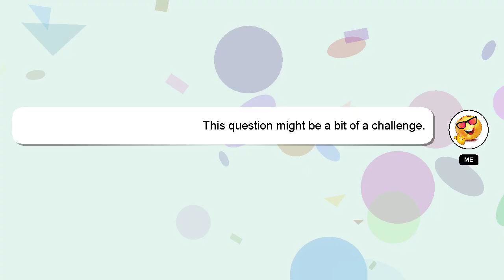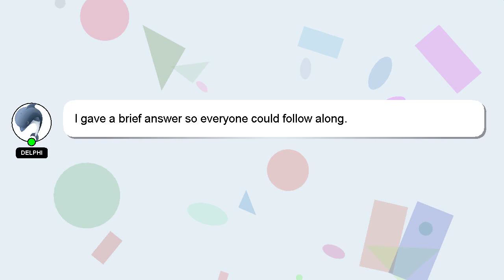How to get respect level 2 in pet simulator x?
Let me give you a quick introduction about myself, Hi, my name is Delphi, nice to meet you. Allow me to provide support in answering your questions. - How to get respect level 2 in pet simulator x?

Your answer will be acknowledged and appreciated, and I will 'heart' it as a sign of gratitude.

*2 What we are experimenting :*